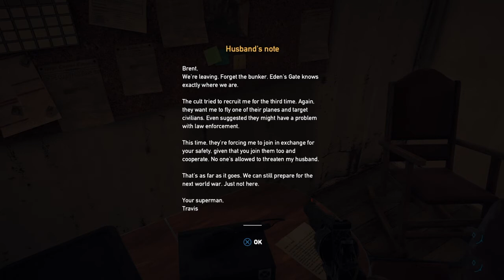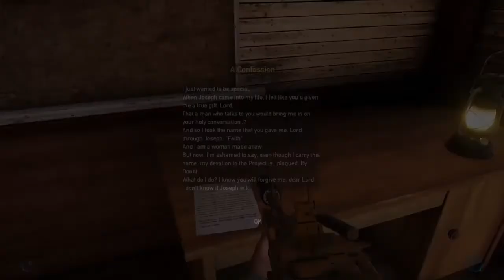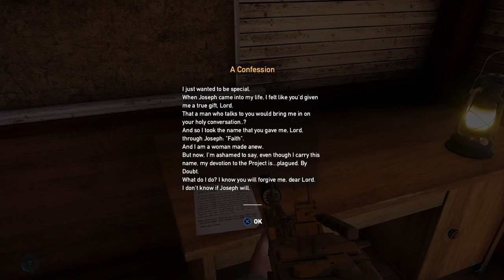The FarCry Glitches | FarCry 5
Sorry for the wait, hopefully the next one isn't late